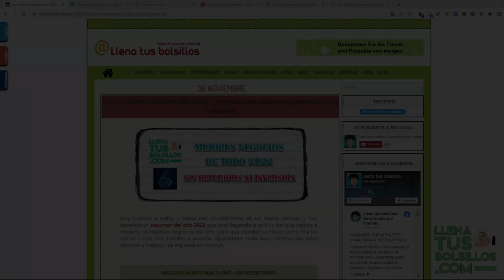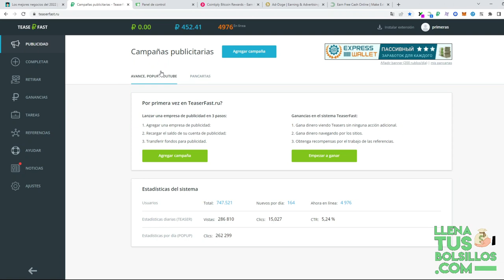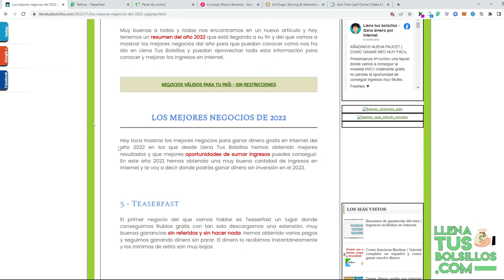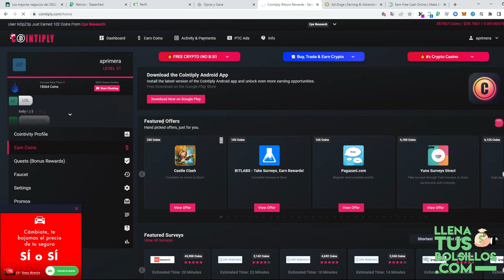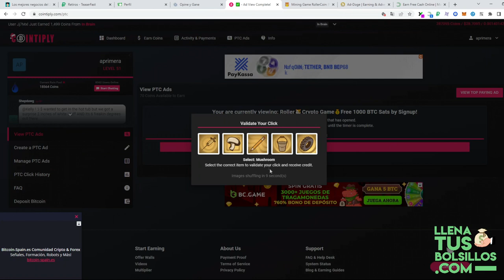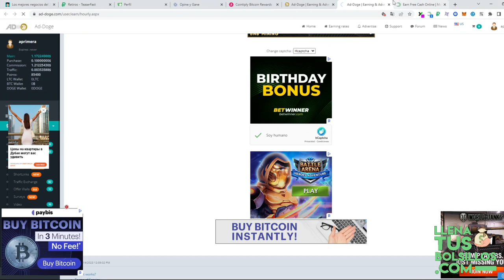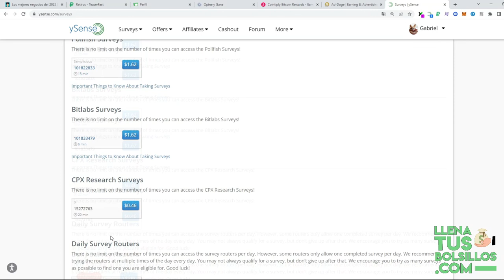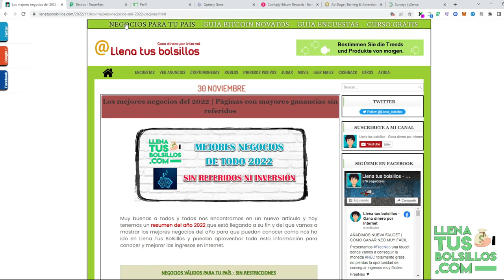Los mejores negocios de todo el 2022 | Sin referidos y sin inversión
🔴  NUEVO VÍDEO   🔴

Traemos un resumen de los mejores negocios del año 2022 donde más dinero hemos conseguido por trabajar en internet.

Todo el dinero que hemos ganado ha sido sin inversión y casi sin referidos, no te pierdas la oportunidad de sumar ingresos extra desde casa con métodos muy sencillos.

● Llenatusbolsillos.com